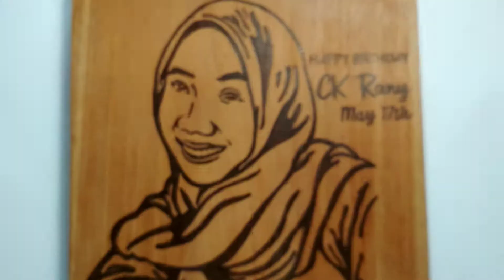Tandur Silir Pirografi / Pyrography Art Indonesia | Lagu AATPSC - I Love You More Than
Kami mengolah papan kayu dengan sentuhan terbaik, sebuah media unik untuk mengekspresikan seni dalam goresan lukis dengan teknik Pirografi.

Detil setiap garis gores kami bentuk tirukan sketsa wajahmu menjadi lebih berkesan, sungguh pengalaman baru dalam bentuk kado sketsa yang patut dicoba.

• Kayu mahoni
• 20 cm x 20 cm
• Lukisan sketsa pirografi

Ikuti juga Instagram kami di @tandursilir